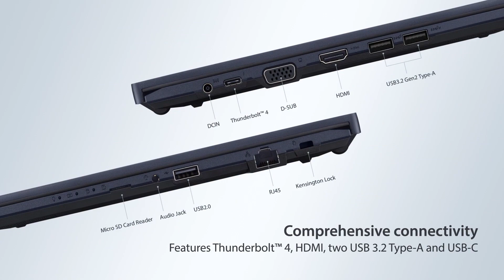Asus Expertbook B1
Το ASUS ExpertBook B1 είναι προσαρμοσμένο για επιχειρήσεις, καθιστώντας το την έξυπνη επιλογή για φιλόδοξες νεοφυείς επιχειρήσεις, καθιερωμένους εκπαιδευτικούς οργανισμούς και αναπτυσσόμενες εταιρείες όλων των μεγεθών. Διαθέτει υψηλή απόδοση, ανθεκτικότητα στρατιωτικού επιπέδου και εκτεταμένη προσαρμογή για να ενδυναμώσει την επιχείρησή σας. Επίσης, έχει σχεδιαστεί για να χειρίζεται με σιγουριά όποιες εργασίες συναντήσετε, με ένα πλήρες σύνολο θυρών I/O, γρήγορο WiFi 6 και τεχνολογία αιχμής ακύρωσης θορύβου AI. Το ExpertBook B1 εκσυγχρονίζει τη ροή εργασιών σας για να είστε παραγωγικοί.

Απολαύστε υψηλές επιδόσεις, με προηγμένο επεξεργαστή Intel® Core™ 11ης γενιάς, παρέχοντας την ισχυρή απόδοση που χρειάζεστε για να ολοκληρώσετε τη δουλειά. Σε συνδυασμό με μνήμη έως 48 GB και μεγάλο χώρο αποθήκευσης, το B1 είναι ο επαγγελματικός φορητός υπολογιστής που σας εξοπλίζει ακόμη και για την πιο εντατική εργασία και εξασφαλίζει γρήγορη πρόσβαση στο περιεχόμενο που χρειάζεστε. Είναι επίσης εξοπλισμένο για συνεχή συνδεσιμότητα, με τεχνολογία WiFi 6 και ASUS WiFi Master που αποτρέπει τη συμφόρηση, που σας βοηθούν να συνδέεστε αυτόματα με το καλύτερο σήμα WiFi, διασφαλίζοντας μια σταθερή και σταθερή σύνδεση όπου κι αν βρίσκεστε.